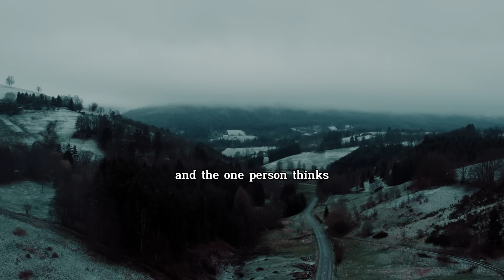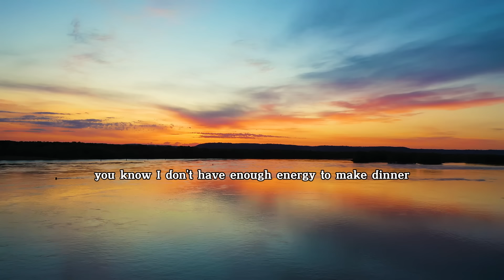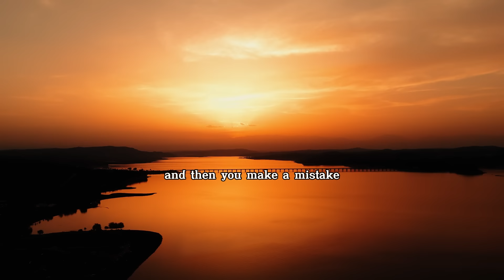The Art of Slow Living - Jordan Peterson (Best Motivational Speech)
Pre-order NEW book “We Who Wrestle With God”
12 Rules of Life: An Antidote to Chaos

1. The videos have no negative impact on the original works.
2. The videos we make are used for teaching purposes.
3. The videos are transformative in nature.
4. We use only the audio component and tiny pieces of video footage, only if it's necessary.